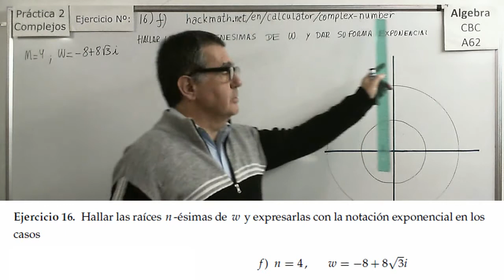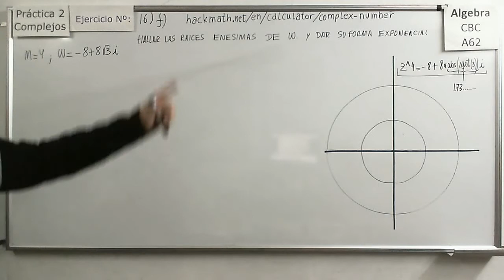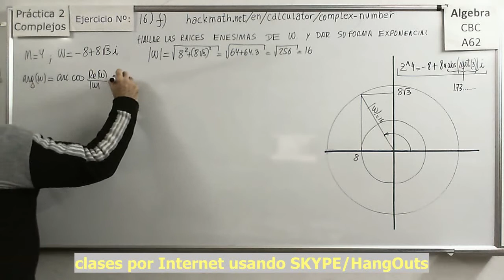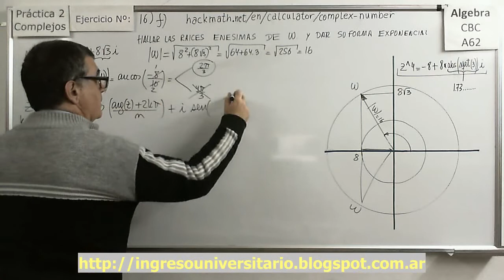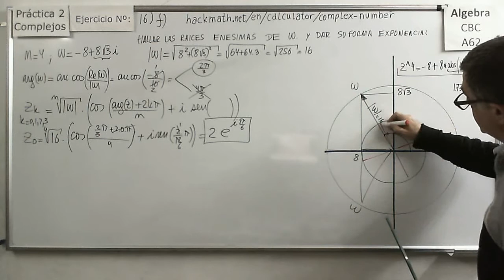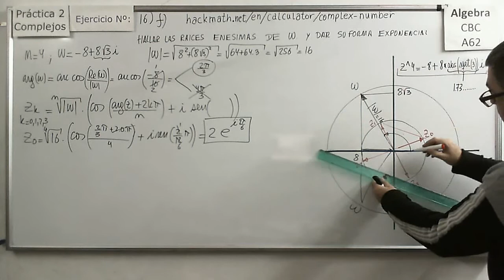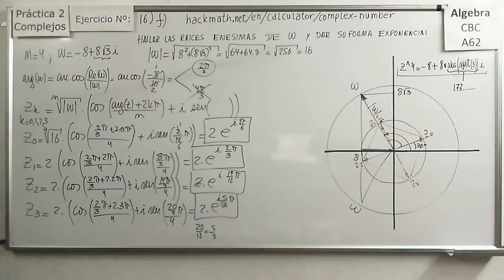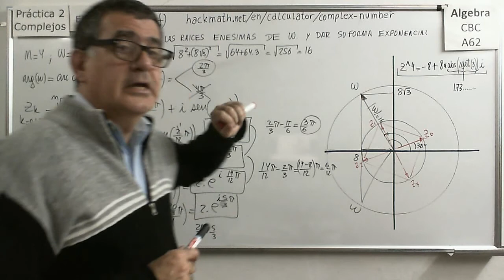Álgebra CBC A-62 Práctica 2 Ejercicio 16f Raíces De Un Complejo